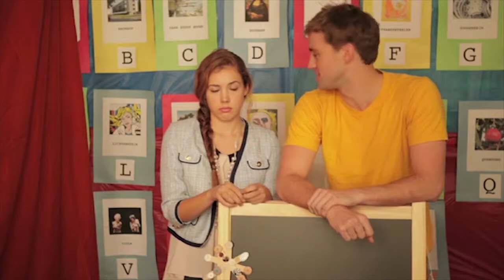Nick Brown Demo Reel VIMEO 720p HD